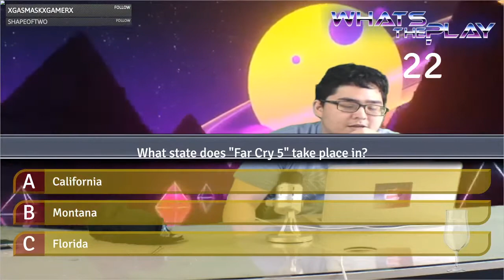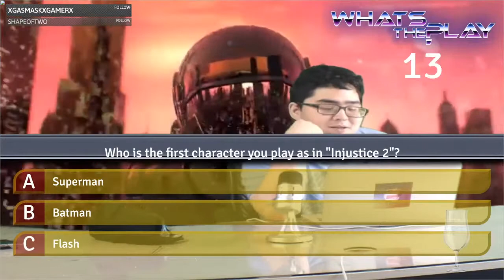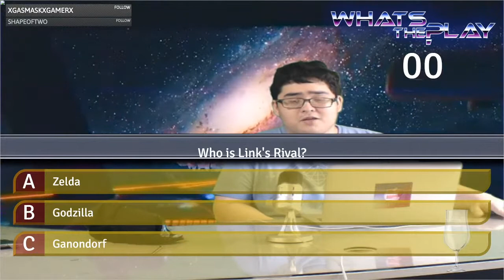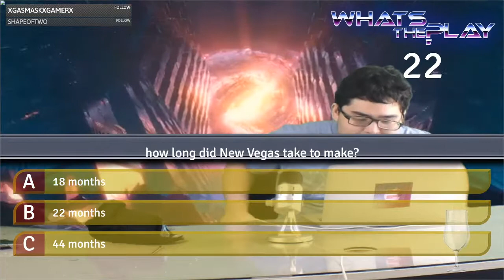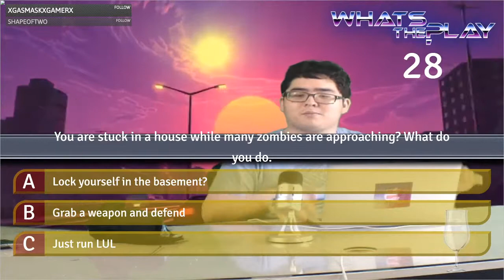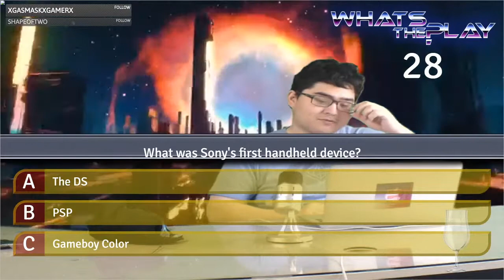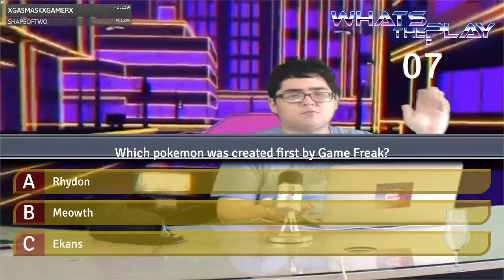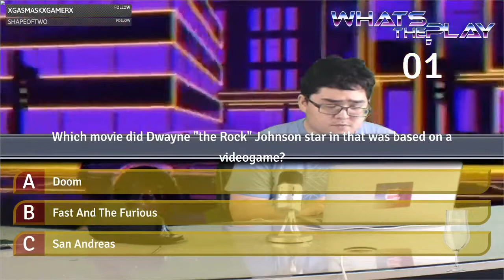Autumn Sale? Free Demos? Gaming News and Trivia With Mick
Mick drops NEWS and TRIVIA for a weekly STEAM CARD, PLAY only @